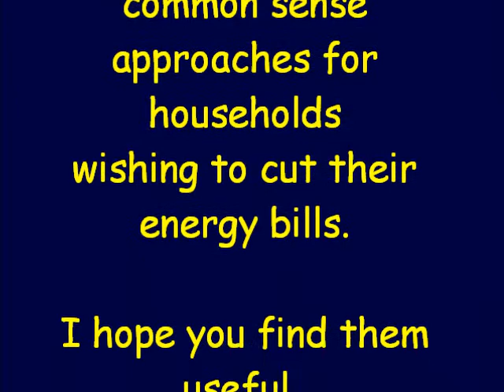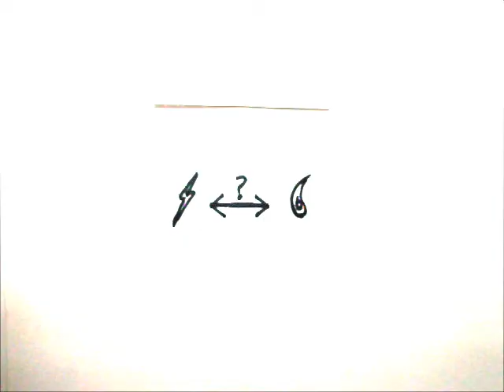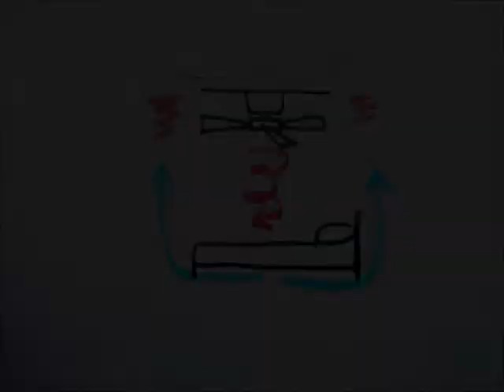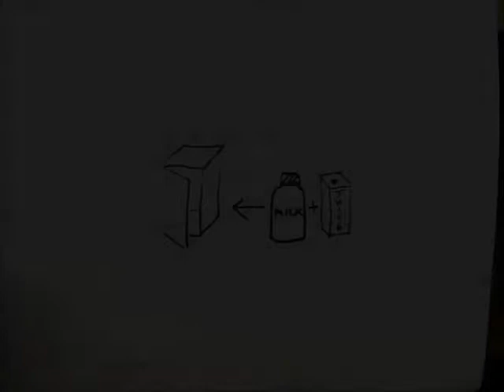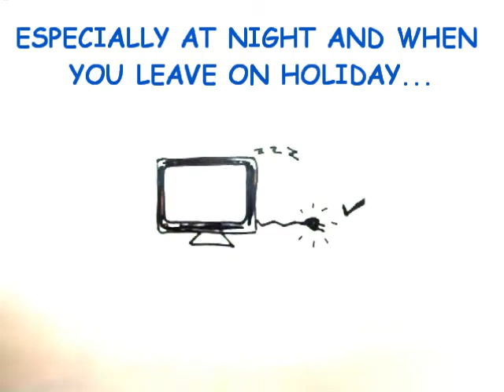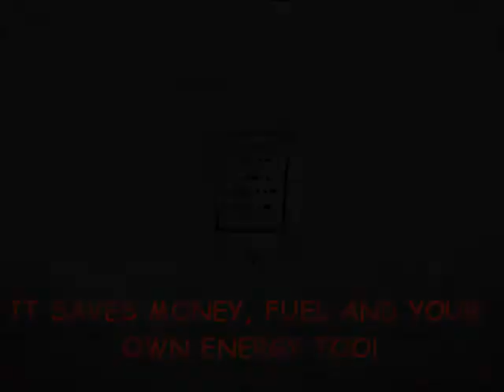20+ ways to save energy without changing your lifestyle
20+ ways to save energy and money without changing your lifestyle